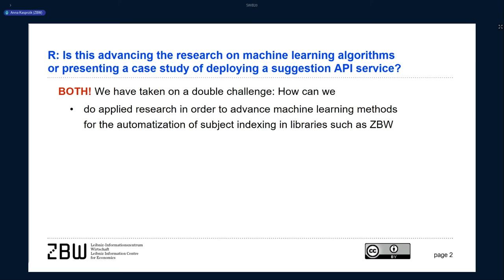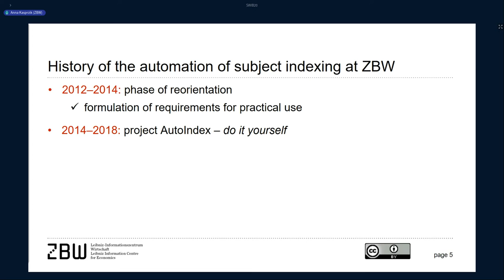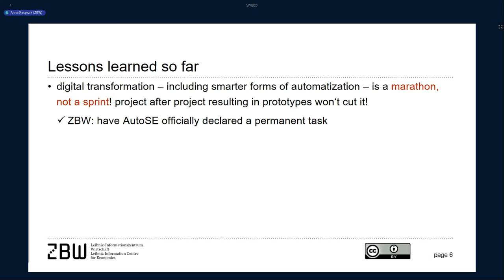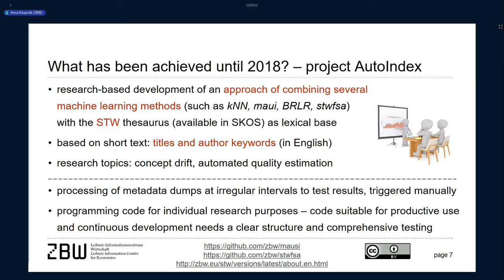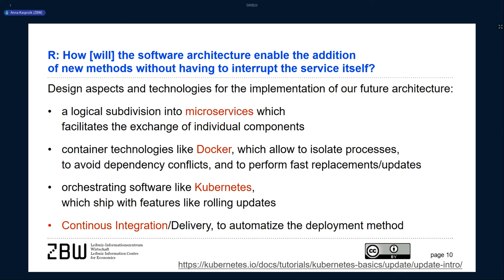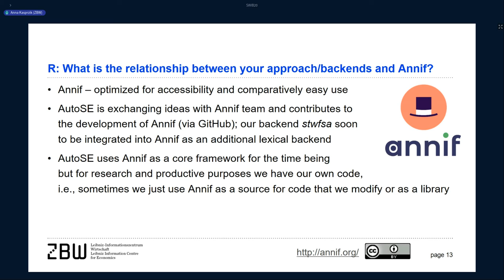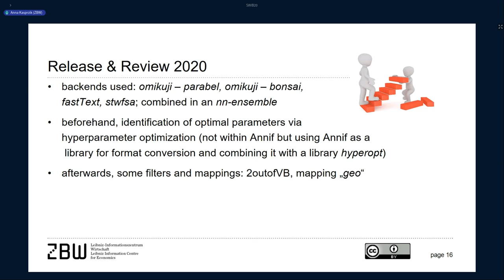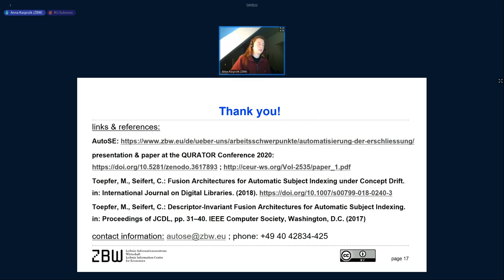AutoSE@ZBW: Building a productive system for automated subject indexing at a scientific library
Talk by Anna Kasprzik / Moritz Fürneisen / Christopher Bartz, ZBW - Leibniz Information Centre for Economics, Germany

At ZBW we have been developing prototype machine learning solutions for an automated subject indexing in the context of applied research for several years now. However, and as of 2019 these solutions were yet to be integrated into the metadata management system and into the subject indexing workflows at ZBW. It turns out that building a corresponding software architecture is a challenge on another level which requires additional resources on top of those for academic research as well as additional expertise. In order to create a productive system that makes these machine learning solutions usable in practice and that allows a continuous development we need to look at aspects such as user and data interfaces, suitable development and test environments, system stability, modularity and continuous integration.
After a strategic reorientation and preparation phase in 2019, in 2020 we have created a first proof-of-concept version of a productive system that suggests subject terms for resources from our holdings and which makes these suggestions available via an API for example to the DA-3: a tool for assisted subject indexing based on suggestions from external sources that is currently evaluated in our library network.
In parallel, we have been experimenting with more advanced statistical algorithms as well as with neural networks. Our software architecture is supposed to allow the integration of new methods as smoothly as possible without interruptions to the service.
This presentation sums up our first steps towards a productive system, first lessons learned, and projects some milestones for the way ahead.

Streamed live on 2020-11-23 at SWIB20 Conference (23 - 27 November 2020)